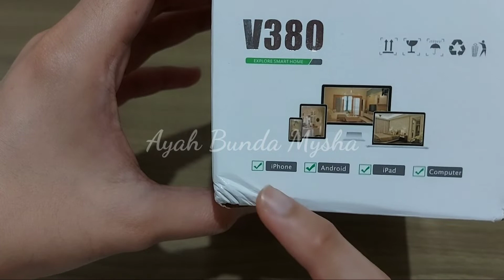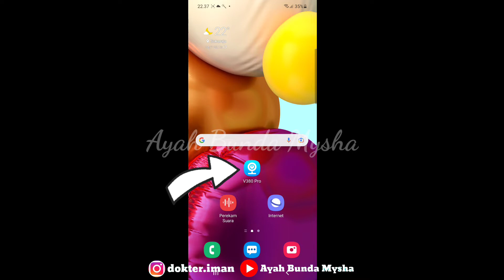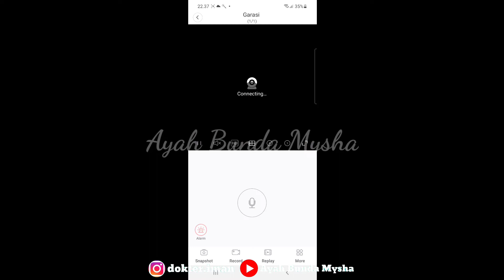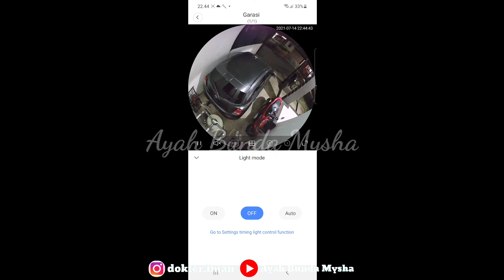Unboxing CCTV Bohlam